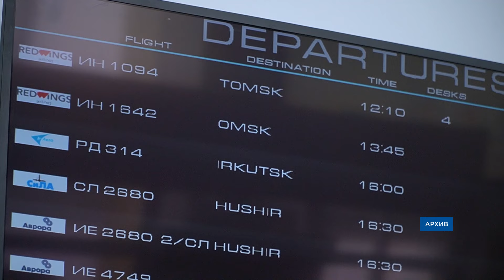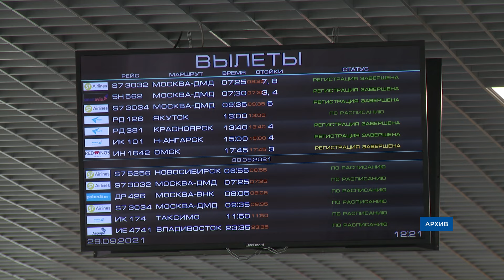Рейс «Улан-Удэ – Сочи» и проблемы с самолетами: итоги пресс-конференции Минтранса Бурятии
Билеты на прямой рейс "Улан-Удэ – Сочи" уже в продаже. Самолеты в столицу курортов начнут летать с 31 мая. Перевозкой будет заниматься новая для нашей республики авиакомпания  «I Fly». Сегодня ее представители рассказали о себе и о новом маршруте.